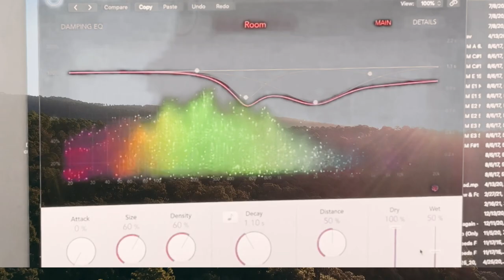Country Roads - GNation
Hey everybody! This song was so much fun for our first cover!
-GNation